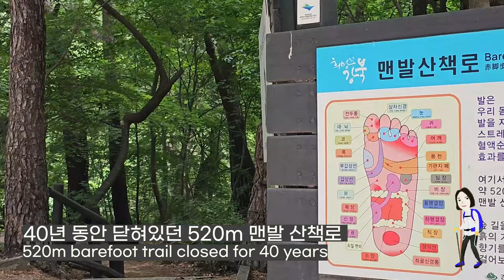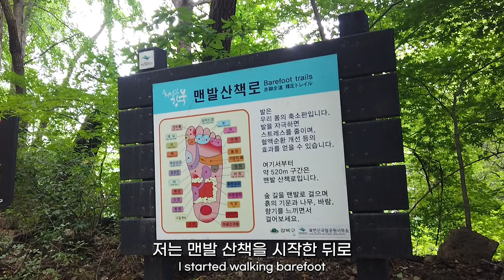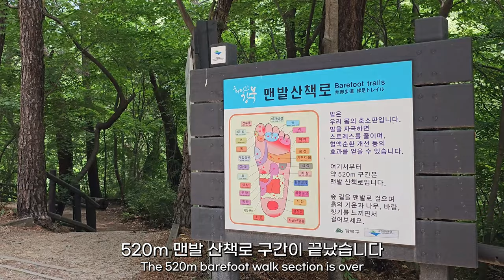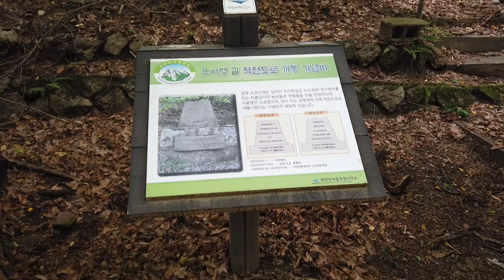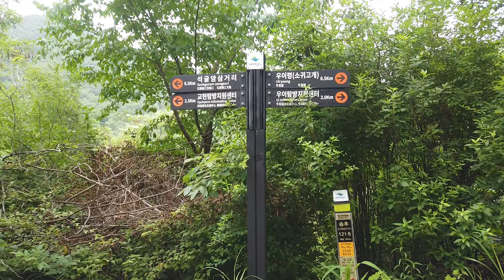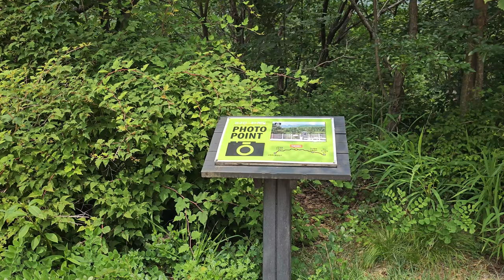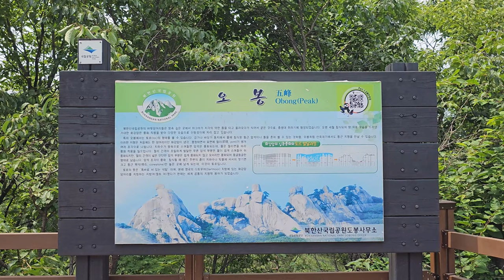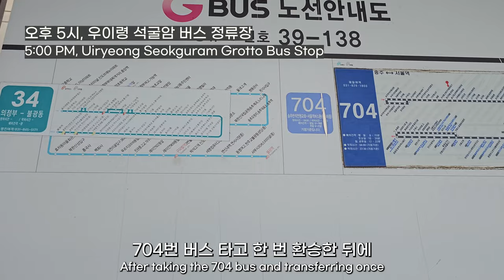40년 동안 닫혀 있던 길을 맨발로 (ft.은평한옥마을)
** 우이령길은 북한산 둘레길 중 하나로, 1968년 무장공비 청와대 침투사건(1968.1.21.) 이후 민간인 출입이 전면 금지되었다가 2009년 7월 탐방 예약제로 개방된 둘레길입니다.

* 교통정보
-우이탐방입구
 : 지하철 수유역 3번 출구
 : 버스 120,153번 우이동차고지종점 하차(도보3분)
 : 지하철 북한산우이역 2번출구
-교현우이령길 입구
 : 지하철 구파발역 1번 출구
 : 버스 704, 34번 / 석굴암입구(우이령입구) 하차(도보5분)

* 예약은 국립공원공단 예약시스템에서 할 수 있으며, 예약자라 하더라도 하계 4시, 동계 3시 이후는 입장이 불가합니다.

* 지하철에서 내려 우이령 길을 지나 맞은편 장흥 석굴암입구 버스 정류장까지는 6.8km이고 약 3시간 30분에 통과할 수 있지만, 우이령 고개에서 시작점으로 돌아가는 길도 사랑 받는 코스입니다.

* 520미터 맨발 산책 구간이 있을 만큼 편안한 산책길입니다.

* 교현탐방센터 쪽에서 나오면 연신내, 불광동 방면으로 가는 버스가 있으며, 740번을 타고 1회 환승하여 하나고 앞에서 내리면 은평 한옥마을로 갈 수 있습니다.

* 은평 한옥마을에는 박물관, 전시관, 갤러리가 여럿 있는데, 6시 이후에는 모두 문을 닫습니다.

** 이 콘텐츠는 개인이 여행한 바를 바탕으로 만들었습니다.
** 번역은 자동 번역입니다. 오역이 있을 수 있으니 양해 바랍니다.